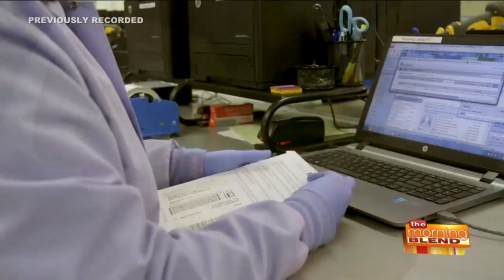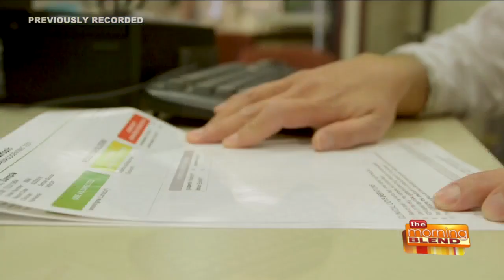Genetic Testing to Help Those Struggling with Mental Illness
More than 17 million Americans annually suffer from depression. The pandemic and economic downturn is taking the levels of depression in this country from bad to worse. According to a survey from the National Center for Health Statistics and the U.S. Census Bureau, more than 30% of American adults report symptoms consistent with anxiety and/or depressive disorder.  Yet, 49 percent of Wisconsin residents with a mental illness do not receive care, according to the Robert M. La Follette School of Public Affairs at the University of Wisconsin-Madison. This trial-and-error process is frustrating, time consuming and a waste of money for many patients. The GeneSight test may help doctors reduce the amount of time it takes to find a medication that alleviates depression symptoms by using a patient’s unique genetic makeup. We are joined by Carmen Kosicek a Psychiatric Nurse Practitioner, CEO and founder of Alay Health Team, Pewaukee to talk about the genetic testing that is leaving many with the answers they want, and the solutions they need.